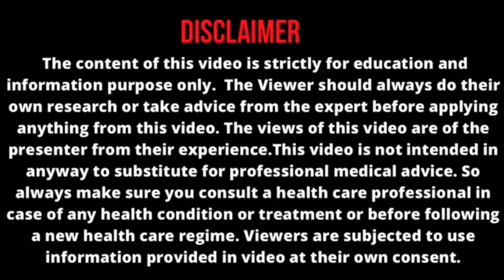10 minutes 2 week 10 kg weight loss challenge || fast fat loss || 10 minutes Tabata hit workout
Myliveexperience

 Tabata training is high-intensity interval training (HIIT) that lasts for four minutes. In the Tabata workout, the rigorous workouts are done for 20 seconds, followed by a 10-second interval for the body to recoup. This is repeated eight times over a four-minute duration. Tabata training is a whole-body workout and consists of cardio and strength exercises that target the entire body.